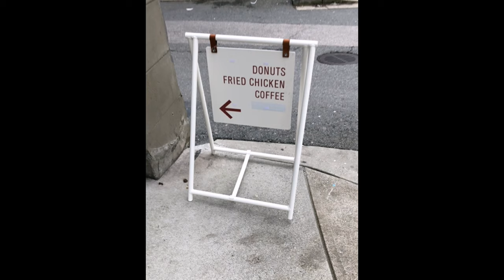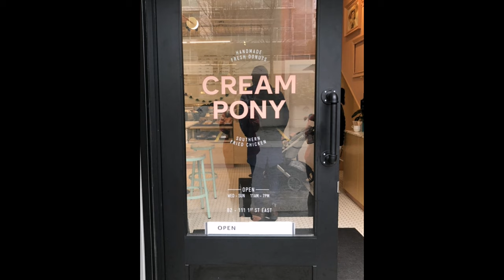Episode 6 - Cream Pony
*Click for English subtitles.

Another donut episode!  This time from Cream Pony.

In order of appearance:
1. Cruller (法式甜甜圈)
2. Chocolate-Dipped Cruller (法式巧克力甜甜圈)
3. Original Glazed (原味甜甜圈)
4. Old Fashioned Donut (傳統甜甜圈)
5. Old Fashioned Poppy Donut (傳統罌粟籽甜甜圈)
6. Jelly Donut (果醬甜甜圈)